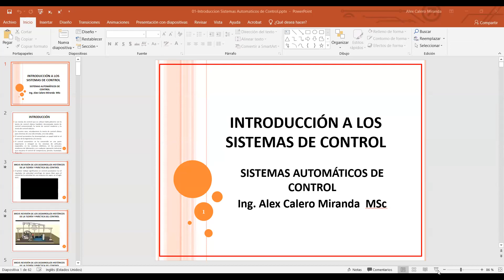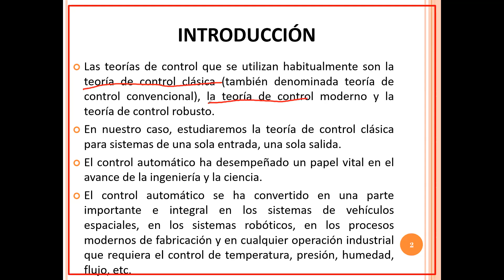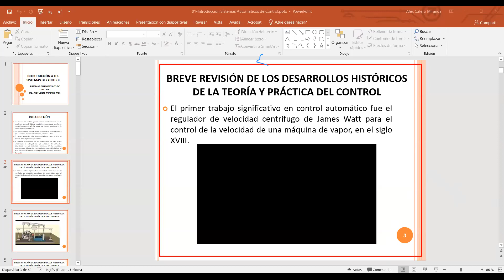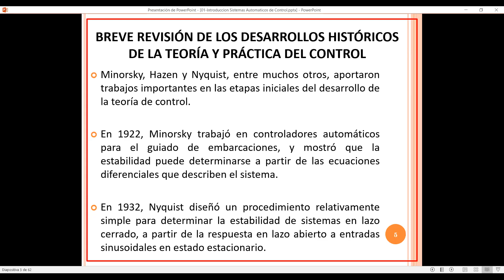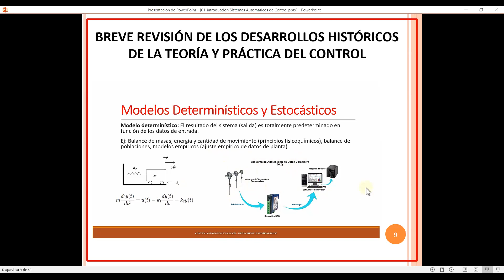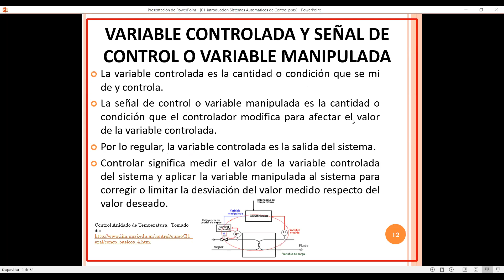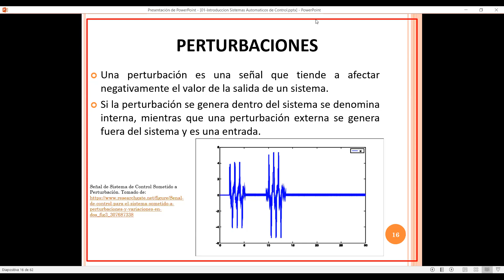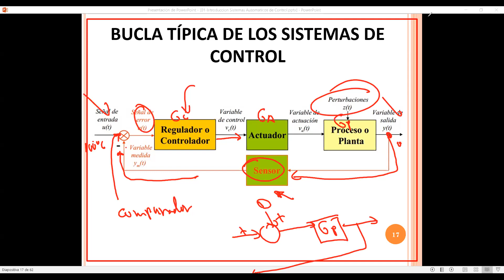20210823 Sistemas Automáticos de Control Parte 1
Clase sesión 01 Sistemas Automáticos de Control. Universidad del Valle